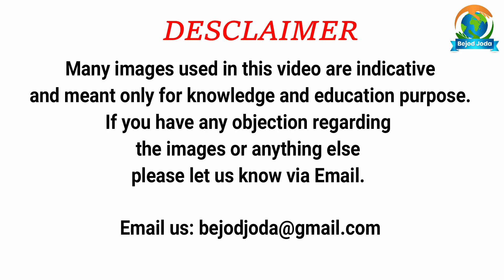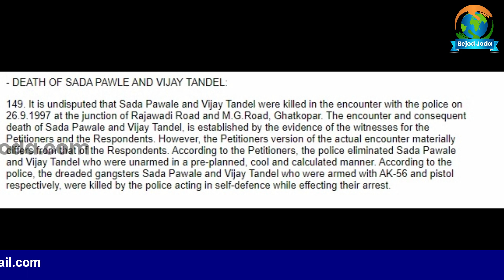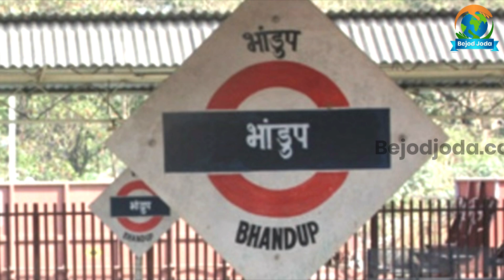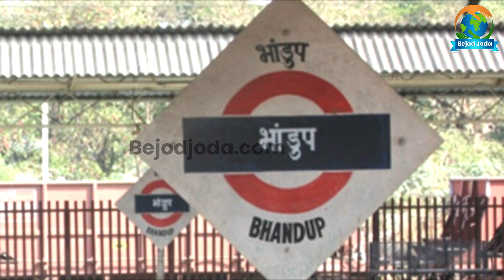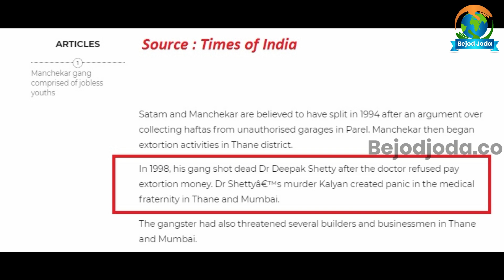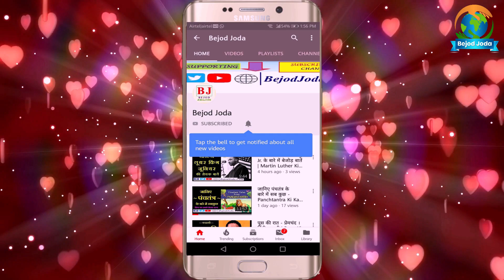Mumbai के Underworld Dons अभी कहाँ है और क्या कर रहे हैं | Part-7 | Sada Pawle | Bejod Joda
About the Video: अब इसी सीरीज के अगले भाग यानी की आज के इस वीडियो में हम देखने वाले हैं कुछ और कहानी। आज की कहानी भी पिछले चाह भागों की ही तरह दिलचस्प होने वाली है।

Video credit:

Concept: Barun Kumar
Research: Prashant Kumar
Executed By: Barun Kumar
Editor & Voice Over: Prashant Kumar
Produced By: Bejod Joda